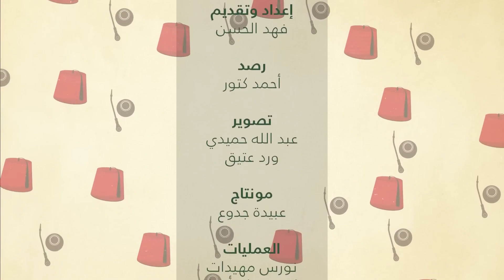نفاق التعيس في حب الرئيس | عكاسة متة